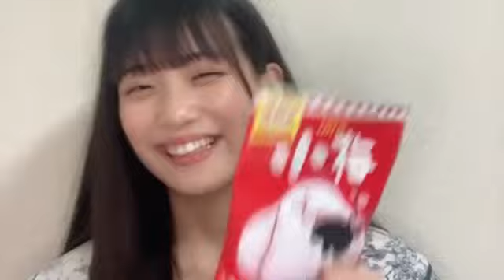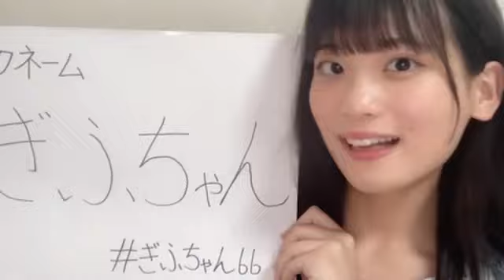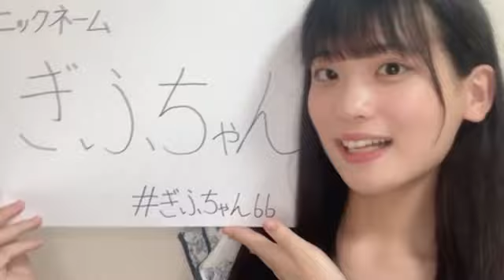奥田唯菜(STU48研究生)2023年5月19日 SHOWROOM